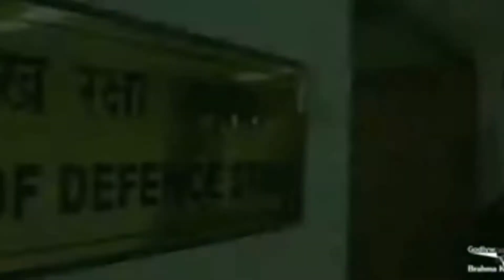bipinrawat sir pencil sketch //By DarshanArt 🎨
My name is Darshan Chaudhari

😊😊& Your most welcome my YouTube channel (Darshan Art) 🙏🙏🙏